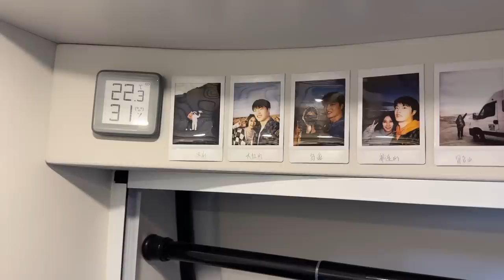内蒙大降温遇雪天！在温暖的房车里吃火锅！【VanLife】ENG SUB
雪天露营吃火锅，太爽了！

哈喽大家好！